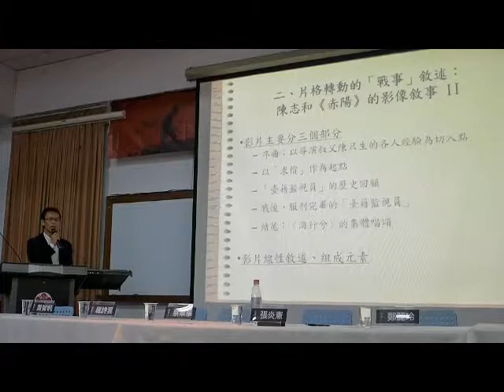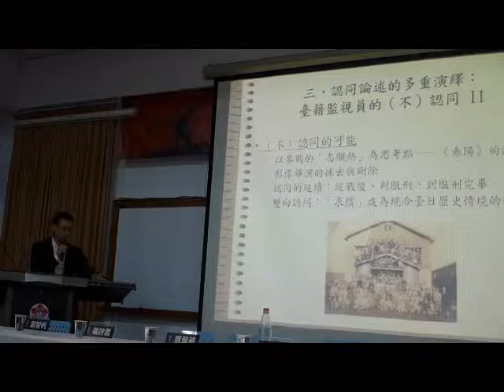戰前的日本與戰後的日本有何不同